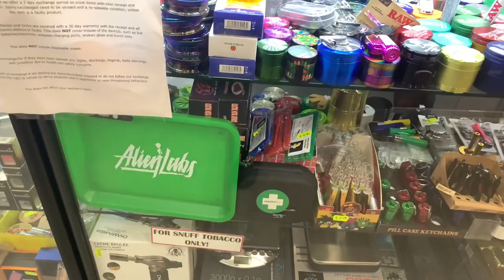🇬🇧UK.. (LONDON) SMOKE SHOP VLOG 🤯😳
Hello everyone, I wanted to show a bit of culture 🤭 discord